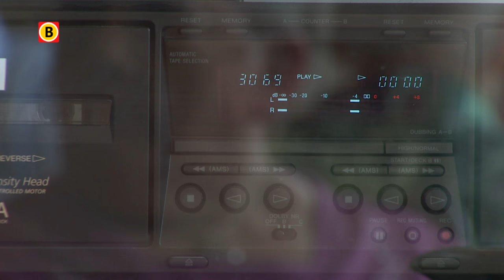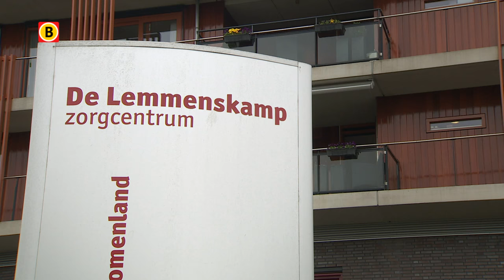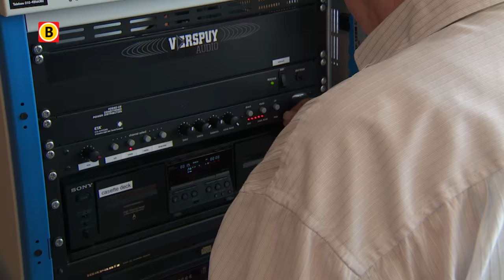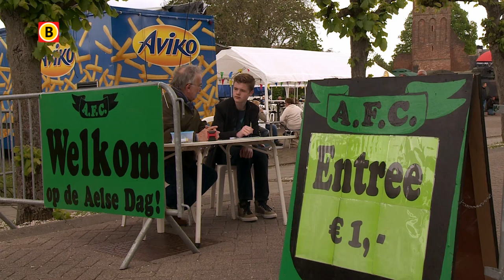Met de Muziek mee Aflevering 11